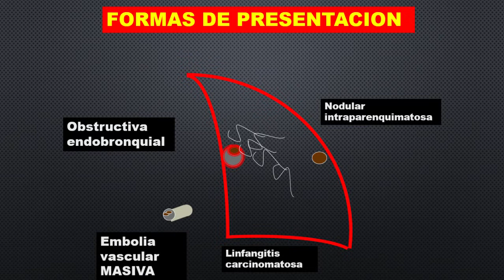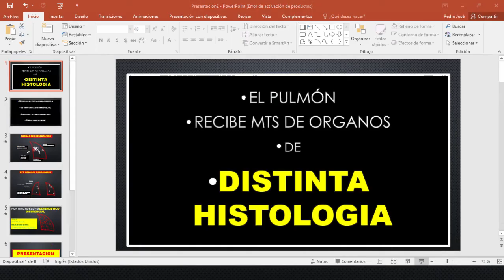SINTESIS PULMON RECIBE METASTASIS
ORGANO CLAVE EN LA EVOLUCION DE LOS DISTINTOS CANCERES - SINTESIS PULMON RECIBE METASTASIS DE DISTINTO ORIGEN HISTOLOGICO - MODALIDAD DE PRESENTACION Y DIAGNOSTICOS DIFERENCIALES